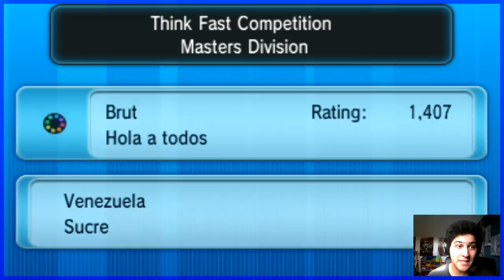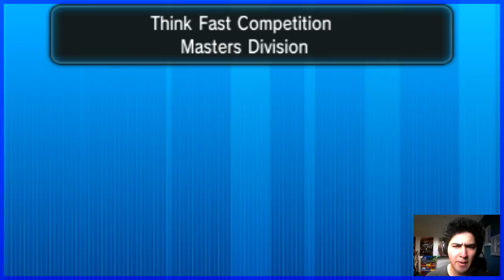Pokemon X & Y Wifi Battles - Think Fast Competition (Part 2)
More thinking fast and fucking up!